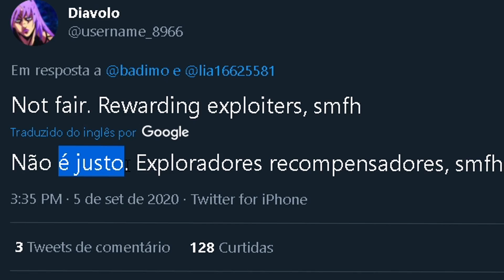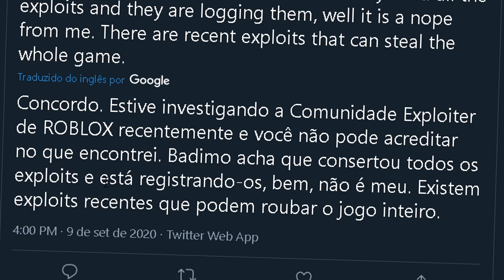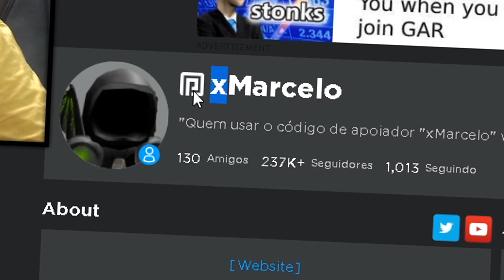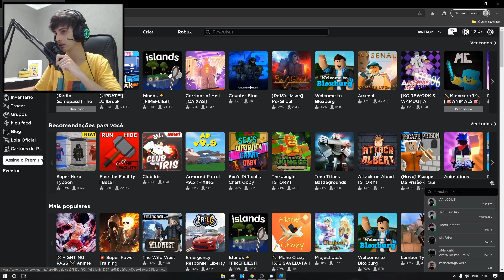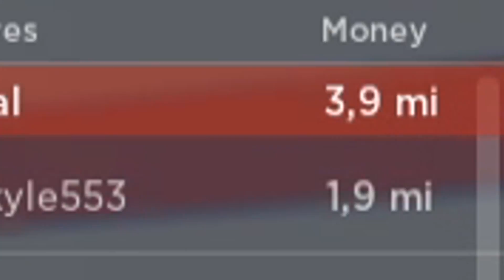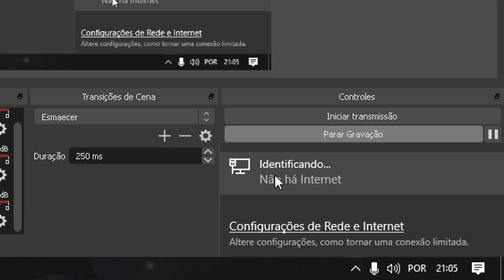Uma menina VICIADA no JAILBREAK pegou 1 BILHÃO de DINHEIRO..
Viciados em Jailbreak do ROBLOX conseguiu juntar MUITO dinheiro! entrei na conta do INSCRITO que tem 100 MILHÕES e ZOEI o servidor prendendo os criminosos! ◉